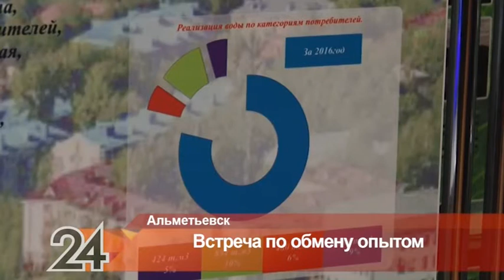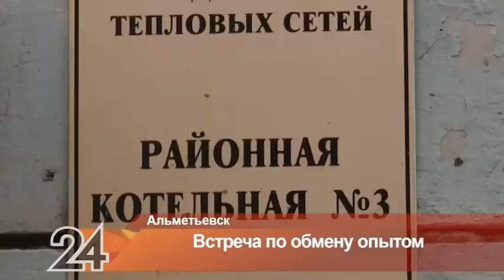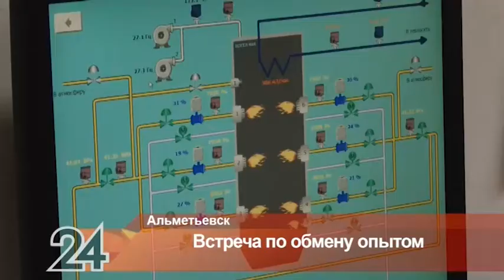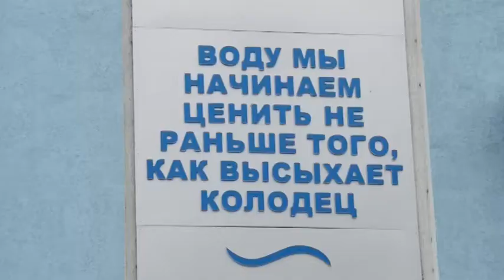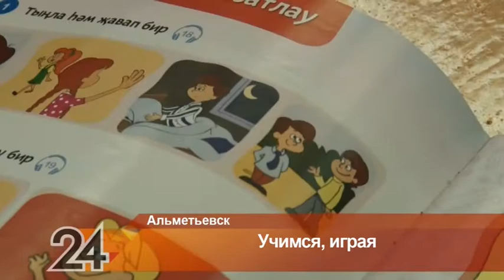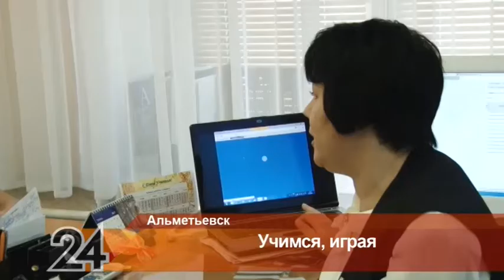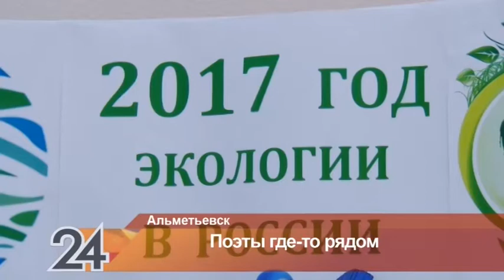Новости Альметьевска эфир от 6 октября 2017 года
Информационна6я программа "Новости  Альметьевска" от телекомпании "Альметьевск ТВ"